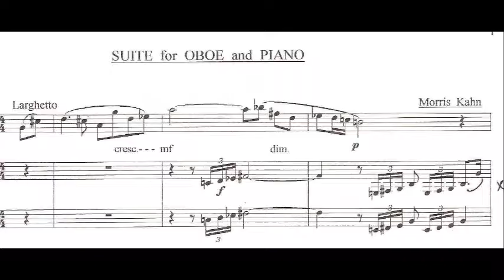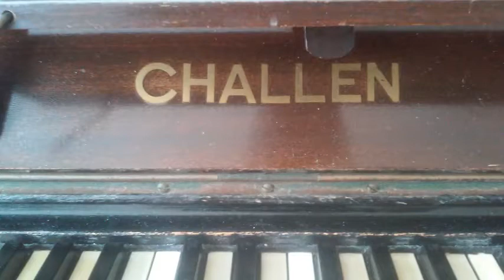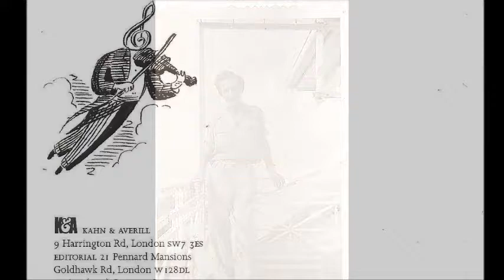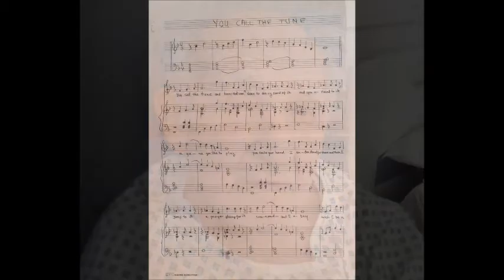Tribute to Morris Kahn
"Rustle of Spring" Performed by Rex Sara